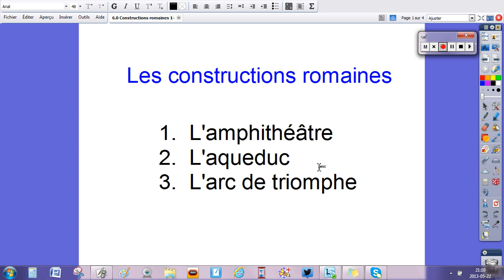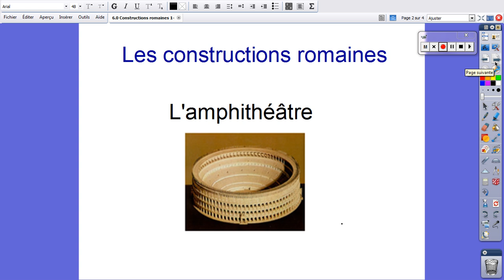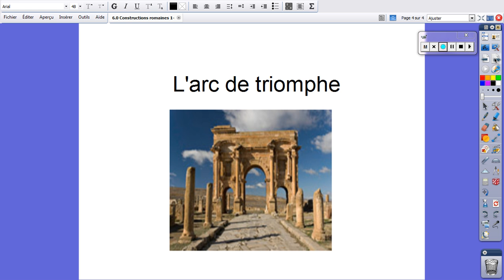61.2Les constructions romaines 1-2-3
Les élèves ont des notes trouées et doivent écouter les capsules afin de les compléter.